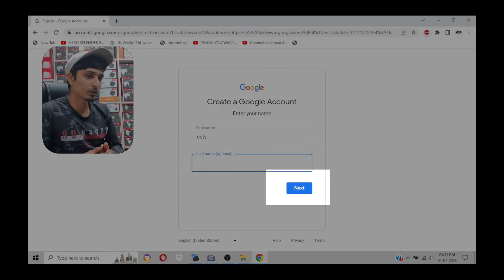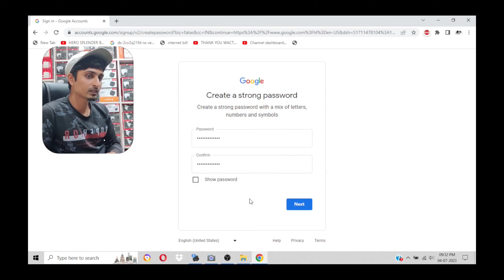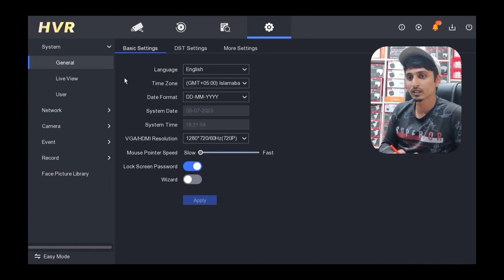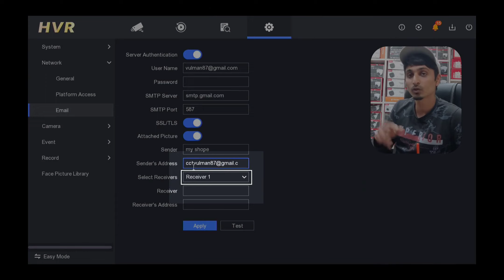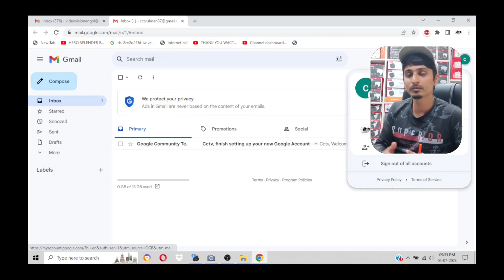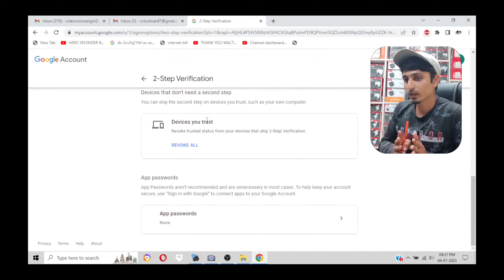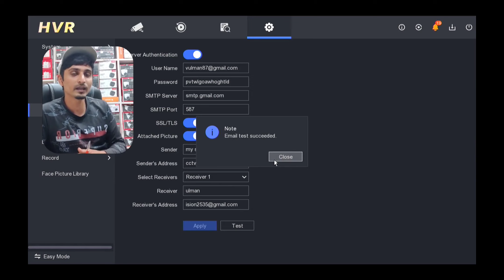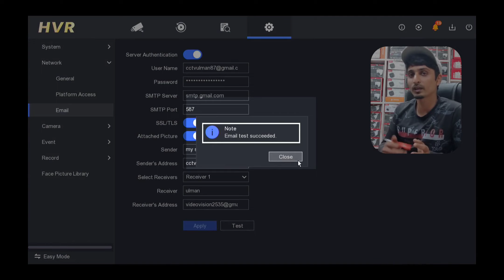Hikvision DVR/NVR New GMAIL Setup | Gmail Setup in Hikvision Dvr/Nvr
"Effortless Email Setup for Hikvision DVR/NVR with Gmail! Stay informed about your security system's alerts by configuring Gmail notifications. In this tutorial, we guide you through the process step by step.📧 Seamless Integration: Learn how to set up Gmail notifications on your Hikvision DVR/NVR. 📸 Stay Updated: Receive email alerts about your security system's events and activities. 🔒 Enhance Security: Ensure you're always in the loop with your surveillance system's status.Whether you're a security enthusiast or a business owner, this video will equip you with the knowledge to connect your Hikvision DVR/NVR with your Gmail account. Keep your systems updated, stay secure